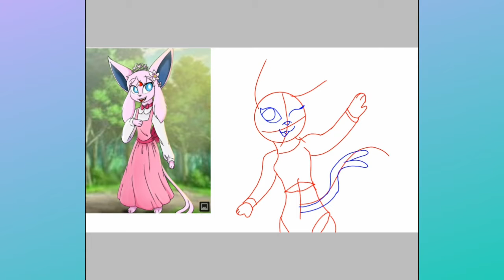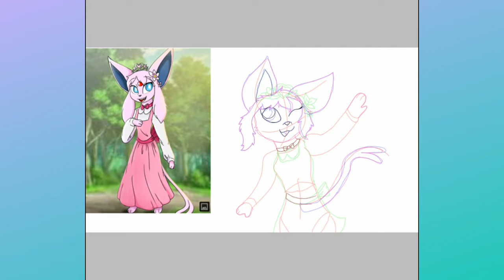Speed Drawing A Suprise For AylencitaDex! *(Happy B-Day)*(Please RD)*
Hey my CrAzY Peeps! ♡AylencitaDex♡ and I both share the same Birthday (October 10th)! So as a little suprise I drew one of her OCs in my style ... So yeah ... Well, until next time! PEACE✌🥳

FEATURED SONG(s)-(In order used)
~ "This Is Halloween" (Female Cover By: ???)
...(Pitched to sound like The Chipettes)...

~ The Fat Rat-"Fly Away"
...(Pitched to sound like Jeanette Miller the Chipette)...

~ Webkinz/Ganz-"Scaredy Cat"

~ PowerDirector

~ vocalremover.org (to pitch first 2 songs).

yttmp3/cc.com (???)

**I ABSOLUTLEY DO NOT OWN ANY OF THE SONGS FEATURED IN THIS VIDEO! ALL RIGHTS TO THEN GO TO THEIR RIGHTFUL AND RESPECTFUL OWNERS**